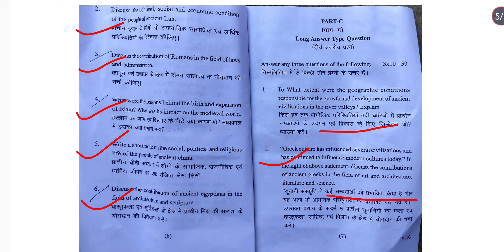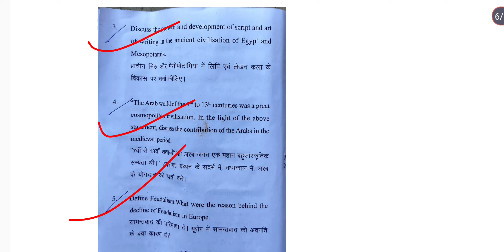🔴Purnea University 2nd Semester MJC History Question Paper। 2nd Semester MJC History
Ba 2nd semester mjc history question paper
purnea University 2nd semester mjc history question paper 2024
Purnea University 2nd semester history
Purnea University 2nd semester mjc history
Purnea University 2nd semester MDC history
purnea University 2nd semester Mic history
free handwritten notes के लिए